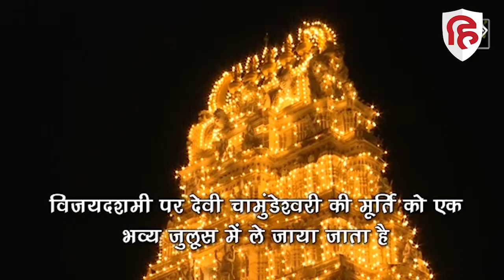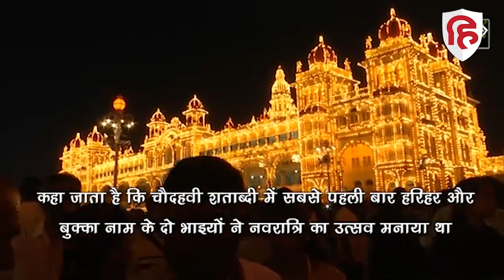Mysuru Dussehra 2022: दशहरा के मौके पर लाइटों से जगमगाया मैसूर पैलेस । Mysore Palace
दशहरा पूरे भारतवर्ष में मनाया जाता है, लेकिन मैसूर का दशहरा सबसे अलग और अनूठा है। मैसूर दशहरा उत्सव हमेशा से भव्य रहा है। इसे रॉयल फेस्टिवल के नाम से भी जाना जाता है। यह इतना भव्य आयोजन है कि सिर्फ दशहरा उत्सव पर मैसूर पैलेस की लाइटिंग पर ही करीब एक करोड़ रुपए तक खर्च हो जाते हैं।